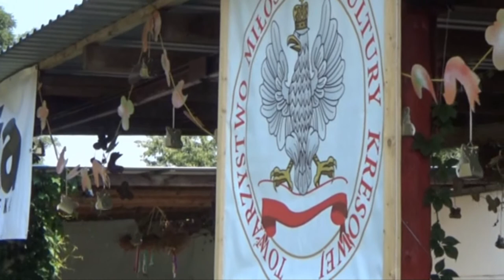Świątniki 2016 część I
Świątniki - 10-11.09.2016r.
Dwudniowe uroczystości patronatem honorowym objęli:

ks. abp Józef Kupny Metropolita Wrocławski, Poseł na Sejm RP Michał Jaros, Wiceprzewodniczący Parlamentarnego Zespołu do spraw Kresów, Kresowian i Dziedzictwa Ziem Wschodnich Dawnej Rzeczypospolitej, Wojewoda Dolnośląski Paweł Hreniak oraz Starosta Wrocławski Roman Potocki.